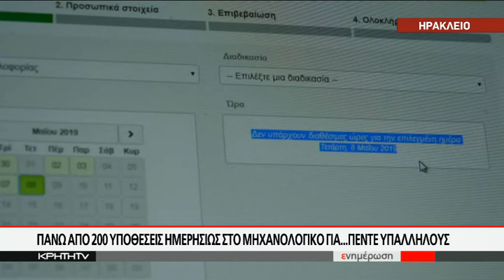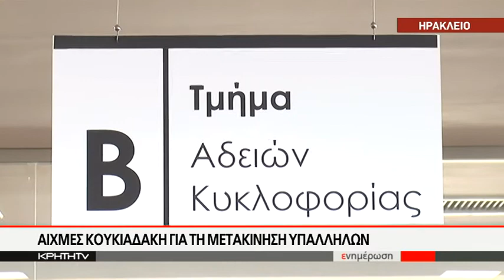Άδειασε λόγω κινητικότητας το Μηχανολογικό